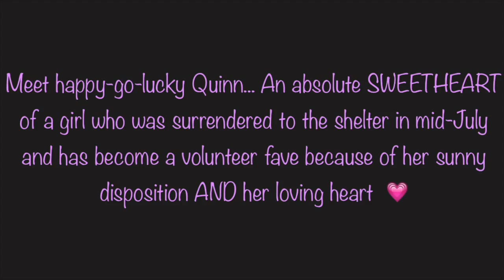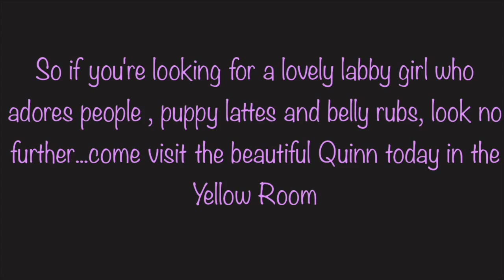Quinn A245056 female, lab mix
This video is about Quinn A245056, a super sweet adoptable dog. She is happy, playful, and friendly. She loves belly rubs and lots of love!